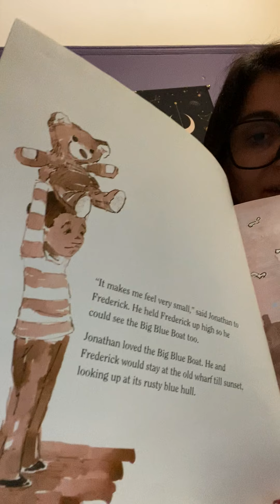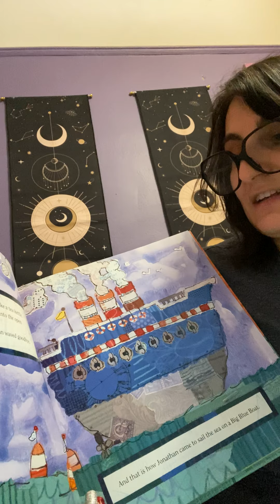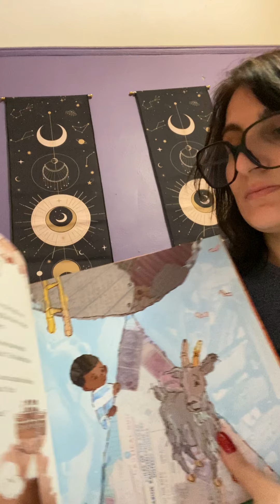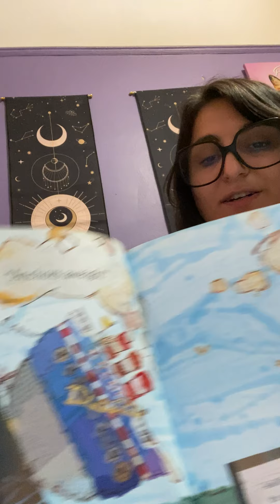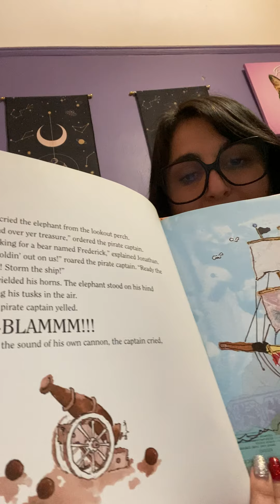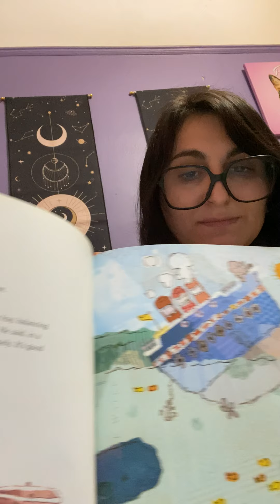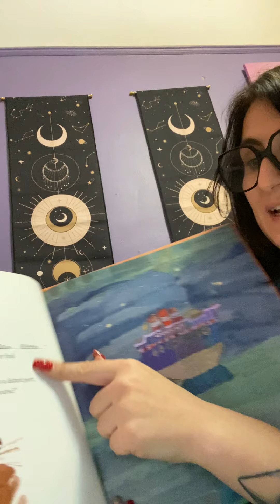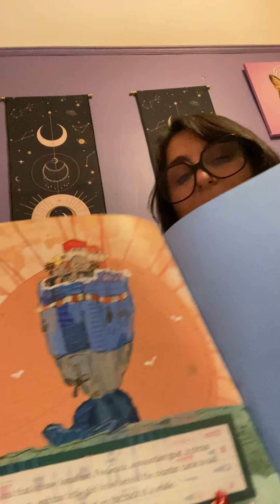Read Aloud- Jonathan and the Big Blue Boat